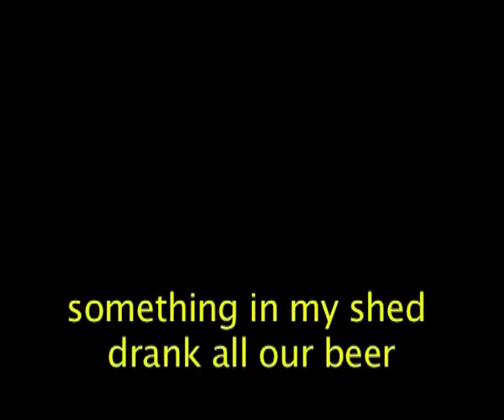trailer-the alien that stole our beer; subtitles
subtitled trailer of my first movie "the alien that stole our beer."